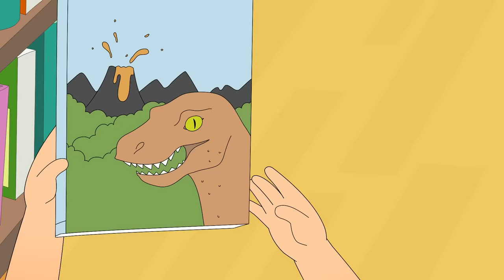Caillou Plays Air Hockey | Caillou Cartoon